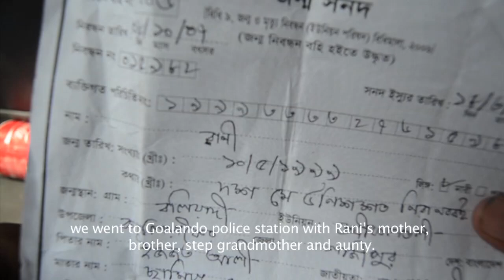Slave Queen Jury award winner documentary film by Masud Akhond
Meet Shumi. She's 12 years old. She was kidnapped, drugged, and sold to a brothel. Her real name is Rani, which means Queen. San Francisco Shorts Film Festival award winner 2013.